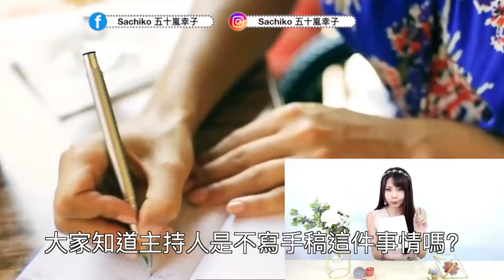1天薪水就24k?口譯&主持工作好不好做？撒醬無私大公開分享！(上)|司会&通訳のお仕事事情| Salary in Taiwan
ーーーーーーー
🇯🇵文化推薦🇹🇼🌍